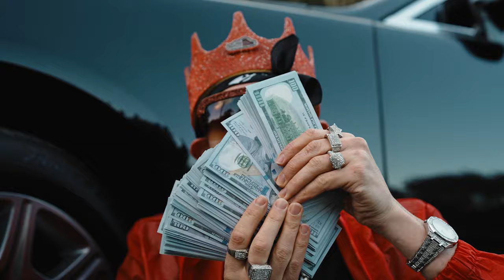Malki Means King - Judge Me (Music Video)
💠Malky Means King's music video for "Judge Me" is a mesmerizing audiovisual masterpiece that pushes the boundaries of creativity and artistic expression. With its evocative lyrics, captivating visuals, and deep symbolism, the video offers a thought-provoking exploration of themes such as self-reflection, social justice, and the search for individuality. Spanning a duration of approximately four minutes, this immersive visual journey transports the audience into a world that combines elements of fantasy and reality in a mesmerizing journey.🔥🔥

💠Malky Means King's music video for "Judge Me" Throughout the music video, various symbolic elements are strategically incorporated to deepen the narrative and provoke contemplation. For example, the use of mirrors represents the introspective nature of the artist's journey, emphasizing the inner struggle and self-reflection that occurs during the process of self-discovery. Furthermore, the juxtaposition of light and dark serves as a metaphor for the duality of human existence. In the video, Malki is often depicted moving from shadowy, dimly lit environments to brightly lit spaces, indicating his journey from self-doubt and social judgment to self-acceptance and personal enlightenment. Choice of dress also plays an important role in persuasion🔥🔥🔥

💠Malky Means King's rapper music video for "Judge Me" As Malki transforms through different characters, each outfit represents a social role or expectation. For example, he wears armor to symbolize the need to protect himself from external judgment, while in another scene, he wears a tattered garment, signifying the burden of social expectations. The video's visual narrative culminates in a powerful scene where Malki faces a panel of judges, who represent the collective judgment of society. When he stands before them, his demeanor exudes confidence and defiance, emphasizing his refusal to conform to their expectations. This scene serves as a pivotal moment of self-empowerment, highlighting the artist's determination to break free from the shackles of social norms and make her own way.🔥🔥

💠"Malki Mane King - Judge Me" music video is a visually stunning and thematically rich creation that not only entertains but also stimulates deep reflection. Through an exquisite blend of music, dance, and visuals, the video takes viewers on a transformative journey of self-discovery and self-acceptance. Addresses the universal struggle to find one's place in society.🔥🔥🔥🔥🔥🔥🔥🔥🔥🔥🔥🔥🔥🔥🔥🔥🔥🔥🔥🔥🔥🔥🔥🔥🔥🔥🔥🔥🔥🔥

❤️~Malki Means King - Hate Me (Music Video)-  • Malki Means King ...

❤️~Malki Means King - Mansion (Music Video) -  • Malki Means King ...

❤️~Malki Means King - F Your Attitude (Music Video) [Prod. Dmac] -   • Malki Means King ...

❤️~The Official Malki Means King Interview -    • The Official Malk...

❤️~ Malki Means King - Cuddle The Cash (Music Video) [Prod. Taz Taylor]